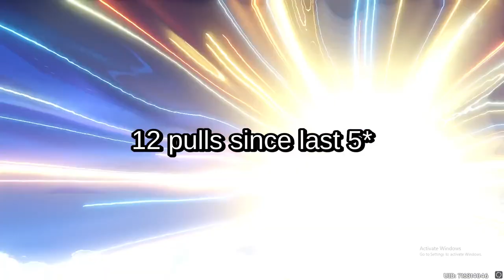Pulling for Yoimiya and Chevreuse! [Genshin Impact v4.3]